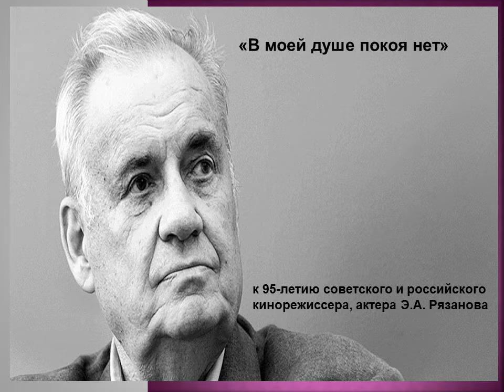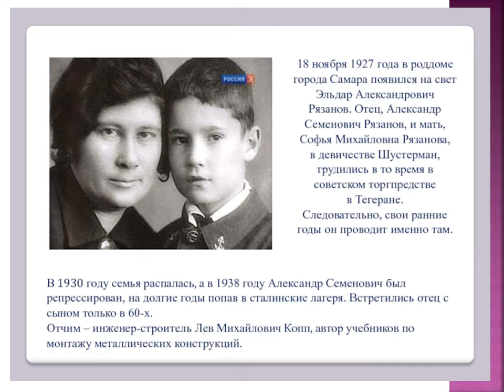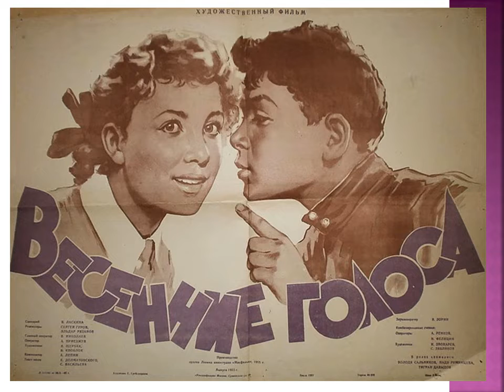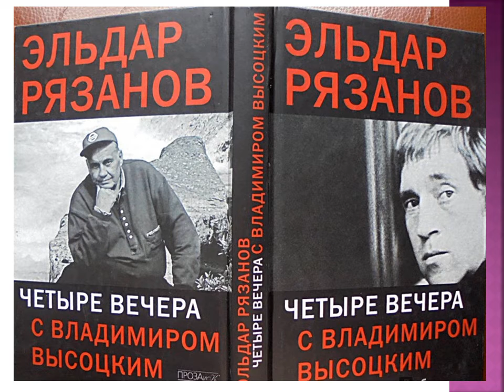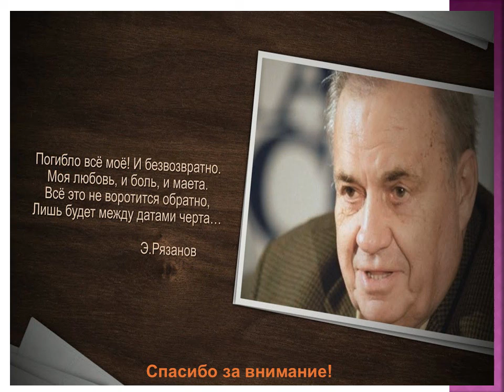Эльдар Рязанов. В моей душе покоя нет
Вечер памяти «В моей душе покоя нет» к 95-летию советского и российского кинорежиссера, актера Э.А. Рязанова. Популярность российского кинорежиссера и сценариста, актера и поэта, драматурга Эльдара Рязанова была всегда колоссальной, его картины сразу становились кинохитами. За его плечами около 30 кинолент, более 20 сценариев и пьес, почти 200 авторских телепрограмм, 11 интереснейших книг. У него множество почетных титулов, наград и званий. Но главное – это его знают и обожают несколько поколений благодарных зрителей. Большинство картин Эльдара Александровича вошли в «золотой фонд» отечественного кинематографа.
В презентации представлены такие культовые картины как: «Ирония судьбы, или с легким паром!», «Невероятные приключения итальянцев в России», «Служебный роман», «Гараж», «Вокзал для двоих», «Забытая мелодия для флейты» и другие не менее известные картины. Фильмы Рязанова давно стали частью истории, а высказывания из них – крылатыми фразами.